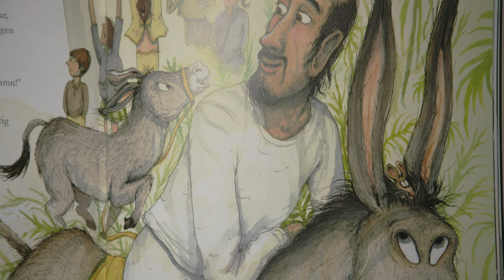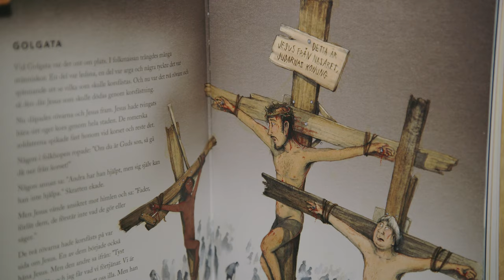Stilla veckan - texterna bakom Barnens bästa bibel med forskaren och prästen Jesper Svartvik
En påskvecka med vittgående effekter.

Om palmsöndagen och den första nattvarden
Om romarriket och dess maktutövande
Om antisemitism
Om korset - vad står det för? Hur tolka Jesu död?
Om långfredagen som "good friday" eller "bad friday"
Om konsekvenserna av vår uttolkning av korsets betydelse; försoning eller oförsoning